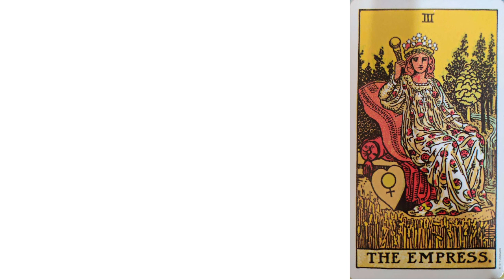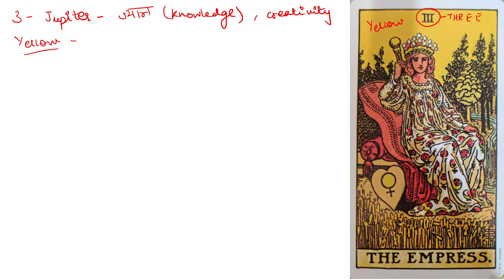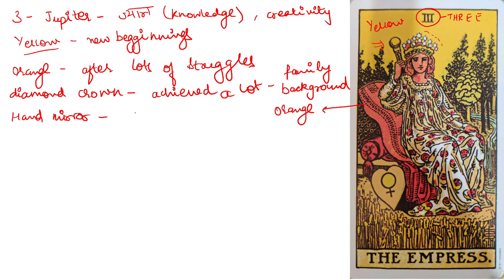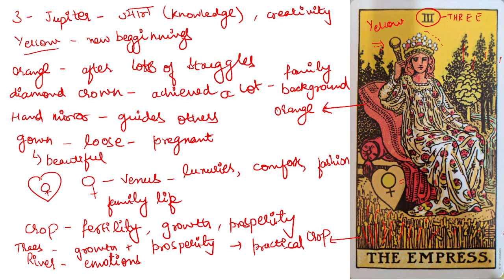tarot card course lecture 9 || Surbhi Arria Goyal|| 7669357111